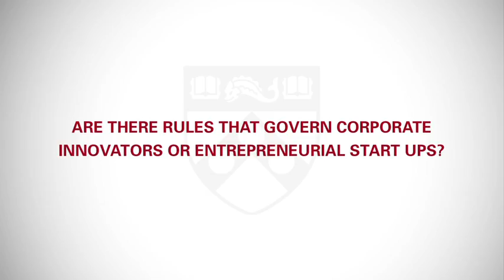Innovation and the Economy: Sidney Winter